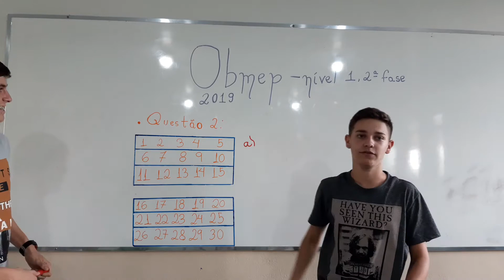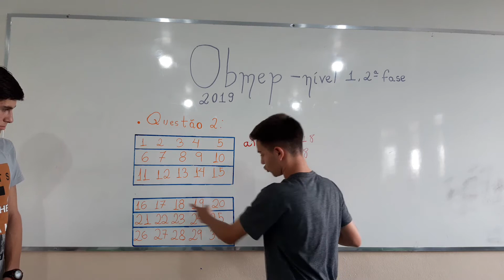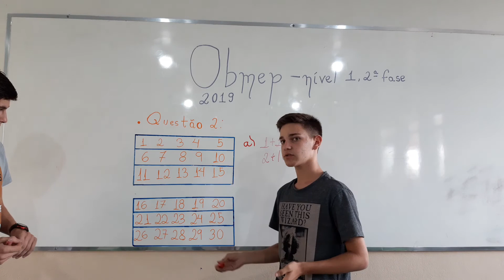QUESTÃO 2 A NÍVEL 1 2ªFASE OBMEP 2019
Gravação da Aula:
- Felipe Gabriel da Silva de Oliveira - medalhista de ouro da OBMEP
- Thiago Lohan Martinho Labanca - medalhista de ouro da OBMEP
Ajuda:
- João Pedro Mazilli de Andrade - medalhista de ouro da OBMEP
- Bruno Custódio Fuentes - medalhista de ouro da OBMEP[
- Lívia Maria de Abreu Cândido
- Luísa Manoela Romão Salles
Arte:
- Júlio Cézar Batista Ferreira
Organização:
PODEMOS
Coordenador:
- Prof. Otávio Luciano Camargo Sales de Magalhães